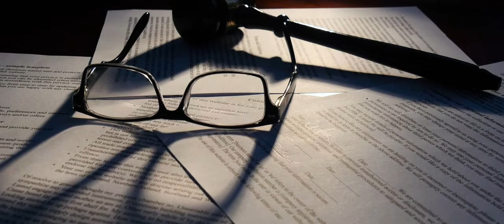Busald Funk Zevely | Domestic Relations Practice Area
We are committed to protecting the interests of our clients. As your counselors, we will advise you of all your options and discuss the potential outcomes of each. Our lawyers will remain personally involved with your case from the initial consultation through the final judgment. If you are experiencing a family dispute, contact the knowledgeable team at Busald Funk Zevely today.